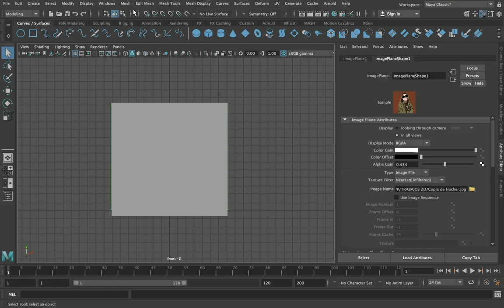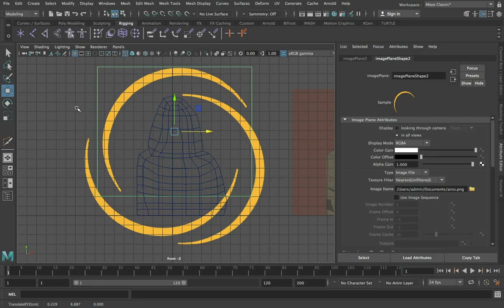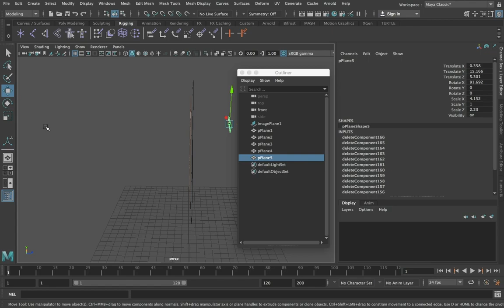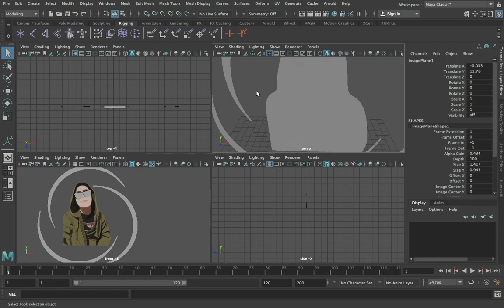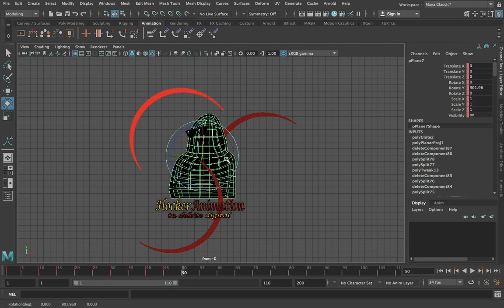¡NUEVO OPENING! - Animado en Autodesk Maya 3D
Que tal banda, en esta ocasión les muestro todo el proceso que hice para realizar el nuevo opening del canal con ayuda de Autodesk Maya 3D, este opening lo utilizare a partir del próximo video. Espero sea de su agrado. Mas abajo les dejo el canal de mi Hermano, tiene buen material y se que tambien te agradara.